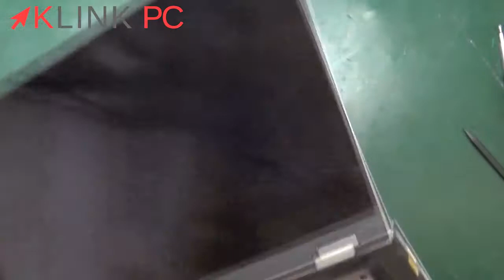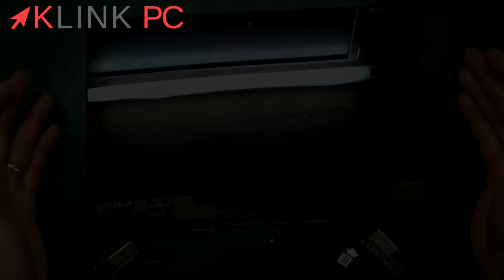Comment démonter un PC portable Lenovo IdeaPad Yoga 11S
Vous verrez tout le processus commenté étape par étape afin de vous guider au mieux dans le démontage, le dépannage et la réparation de votre ordinateur portable Lenovo IdeaPad Yoga 11S.